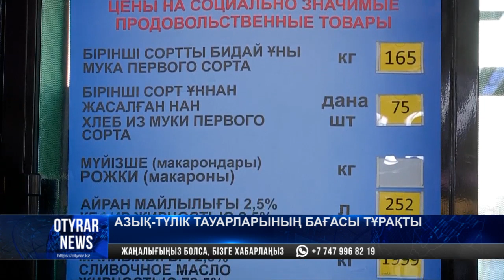Азық-түлік тауарларының бағасы тұрақты